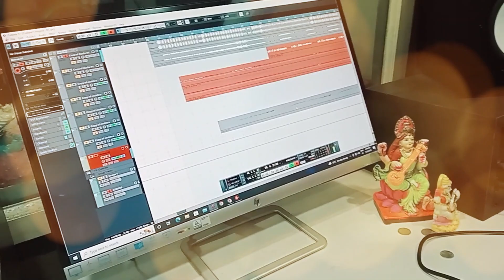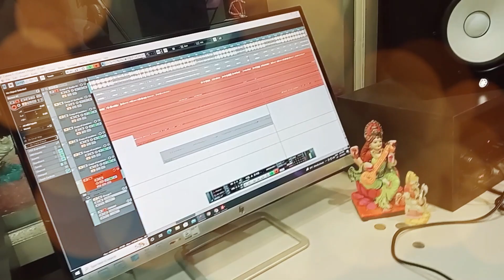नथियावा प पियवा मरेला गाने को अवधेश प्रेमी यादव ने कितना सुंदर बजाय कीबोर्ड से देखिये VIRAL VIDEO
© All Copyright Reserved To - Writer Tharu Vlog

👉 आप सभी भोजपुरिया दर्शको को मेरा प्रणाम || मैं Writer Tharu आप सभी को तहे दिल से धन्यवाद करता हु || आप लोगो ने मुझे बहुत प्यार और आशीर्वाद दिया || इसका मैं बहुत बहुत शुक्रगुजार हूं || आप सब से अनुरोध है कि आप सब हमारे इस चैनल Writer Tharu Blog को भी इसी तरह प्यार और आशीर्वाद देते रहिये (प्रणाम)